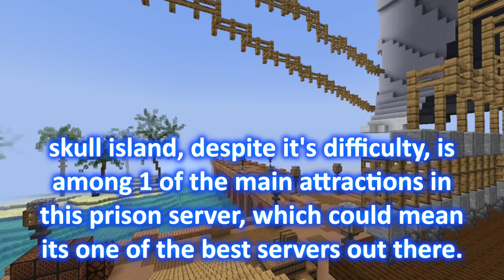Minecraft | Xploring Skull Island | Complex Gaming prison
have you ever wondered "what lies beyond that bridge?" well so do i. so today, i'll be going through this tropical island to see what hidden secrets this island has to offer.

want to try the server for yourself? i hear it has pixelmon, modded servers, and all that.